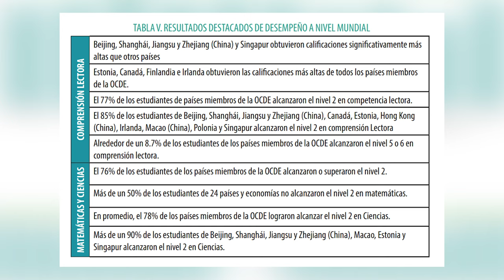Ni Ellos Mismos Se Lo Esperaban: Ministro De Educación Saca Pecho Con Informe PISA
Lo Que Realmente Revela El Informe PISA

Los estudiantes de República Dominicana se sitúan por debajo de la media de la OCDE en matemáticas, comprensión lectora y ciencia, aunque hay mejoras respecto a los datos de 2018, según el último informe PISA, que evalúa y compara los conocimientos de alumnos de 15 años en distintas partes del mundo.

En su octava edición, este estudio muestra que desde que el país caribeño comenzó a participar en 2015 en esta evaluación ha mejorado la puntuación de sus estudiantes en matemáticas y ciencias conforme a los datos de 2022, pero no en lectura (se vuelve a niveles cercanos a los de 2015, tras el retroceso registrado en 2018).

Pese a las mejoras, la proporción de alumnos con puntuaciones por debajo del mínimo de competencia (nivel 2) no registra cambios significativos en ninguna de las tres materias analizadas respecto a 2015.

3,500 por hora. Grabación a 1080. Entrega de material editado.

 día.

5,000 por cada video no mayor a 2 minutos.